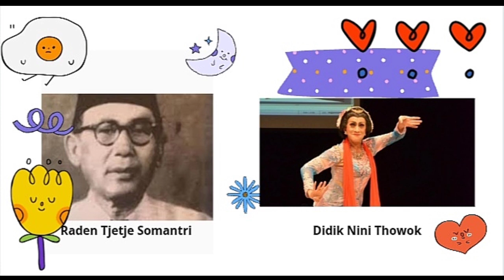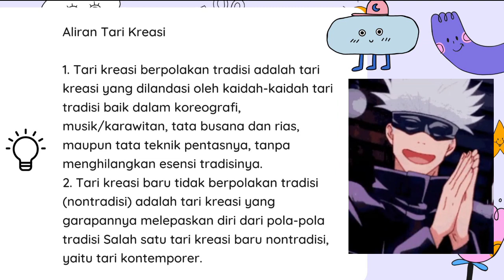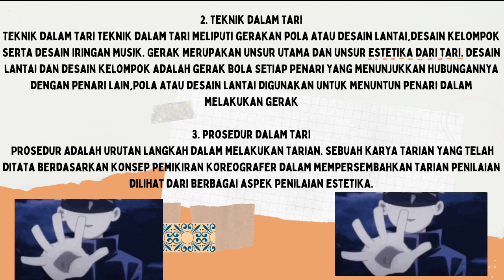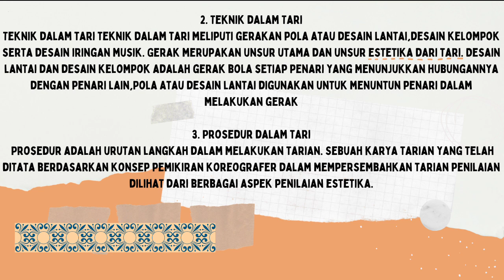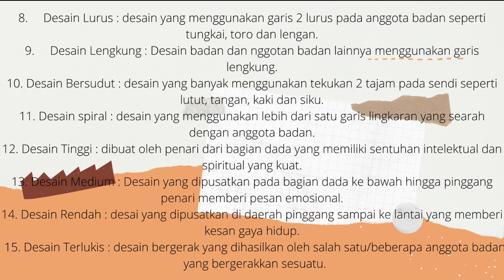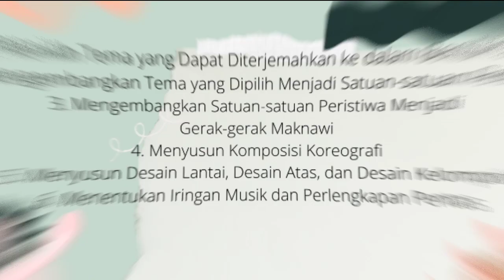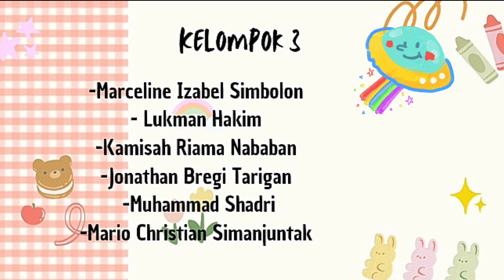Berkarya Tari dengan Iringan Musik